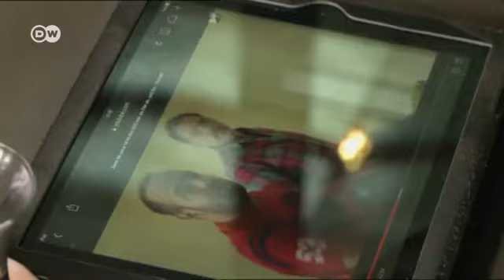Turcja. Męski taniec brzucha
W Turcji coraz więcej tancerzy robi swym koleżankom konkurencję wykonując słynny "taniec brzucha". Jak wypadli? Najnowsze informacje serwisu DW znajdziesz tu